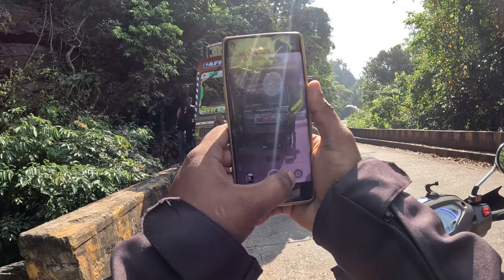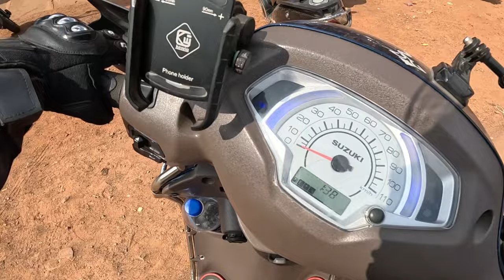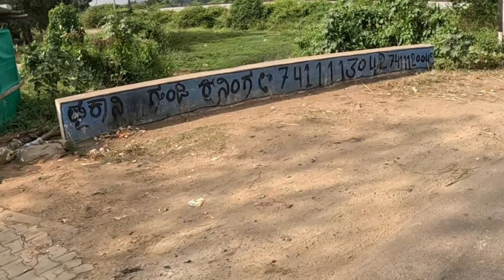Savalanga windmill | Off-road in scooter | Shivamogga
This vlog is about exploring windmills in Savalanga, shivamogga district.